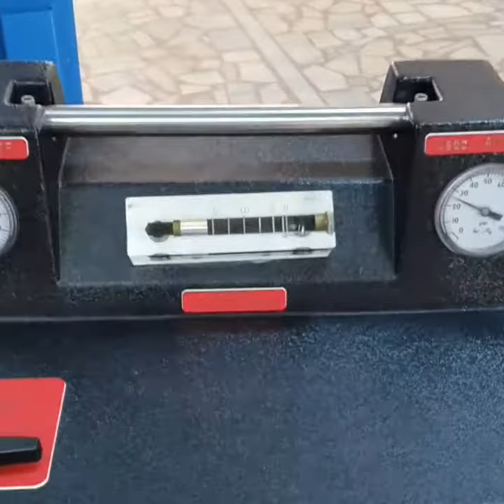Land Rover otomatik şanzuman makina ile yağ değişimi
2007 model Land Rover 3.6 TDV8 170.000km'de otomatik şanzuman yağı klasik yöntemle(eski yağın %40 içerisinde kalmış)değiştirildikten sonra vites geçişlerinde titreme şikayetiyle geldi.
Aracın şanzuman yağını Bg PF5 makinası ile iç temizlik yaparak sistemdeki eski yağı ve filtresini komple değiştirdik.problem giderildi.

The 2007 model Land Rover 3.6 TDV8 came with a complaint of shifting in gear shifts after 170,000km of automatic transmission oil was replaced by the classic method (40% of the old oil).
 We cleaned the gearbox oil of the vehicle internally with the Bg PF5 machine and completely replaced the old oil and filter in the system.